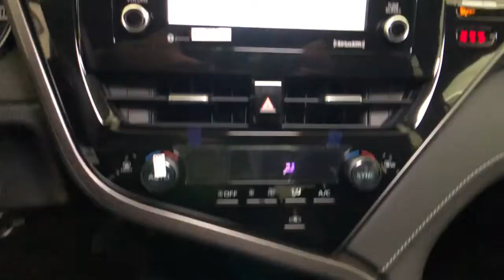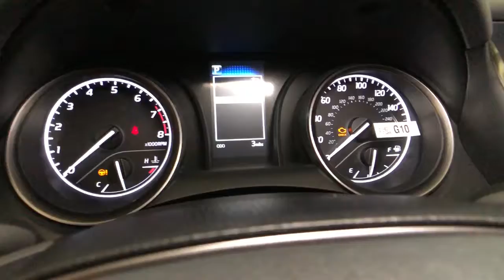2022 Toyota Camry Northridge, Woodland Hills, CA 220076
Celestial Silver New 2022 Toyota Camry available in Northridge, California at Northridge Toyota. Servicing the Woodland Hills, CA area.

Northridge Toyota
19550 Nordhoff St

2022 Toyota Camry SE 2.5L I4 DOHC 16V 28/39 City/Highway MPGbrbr. Big enough to Count Small Enough to Care!
2-stage unlocking doors,4-Wheel Disc Brakes,6 Speakers,ABS (4-wheel),ABS brakes,AM/FM radio: SiriusXM,Adaptive cruise control,Air Conditioning,Air filtration,Airbag deactivation (occupant sensing passenger),Alloy wheels,Antenna type (diversity),Antenna type (mast),Anti-theft system (alarm),Anti-theft system (engine immobilizer),Armrests (rear center with cupholders),Armrests (rear folding),Assist handle (front),Assist handle (rear),Auto High-beam Headlights,Automatic emergency braking (front pedestrian),Automatic emergency braking (front),Automatic temperature control,Autonomous lane guidance (lane centering),Auxiliary audio input (Bluetooth),Auxiliary audio input (USB),Auxiliary audio input (iPod/iPhone),Auxiliary audio input (jack),Axle ratio (2.80),Battery (maintenance-free),Battery saver,Body side reinforcements (side impact door beams),Brake assist,Braking assist,Bumpers: body-color,Camera system (rearview),Cargo area light,Cargo: trunk,Carpet Mat Package (TMS),Center console (front console with armrest and storage),Check rear seat reminder,Child safety door locks,Child seat anchors (LATCH system),Clock,Connected in-car apps (Amazon Alexa),Crumple zones (front),Crumple zones (rear),Cupholders (front),Cupholders (rear),Daytime running lights (LED),Delay-off headlights,Digital odometer,Door handle color (body-color),Drive mode selector,Driver assistance app (roadside assistance),Driver door bin,Driver information system,Driver seat power adjustments (8),Driver seat power adjustments (height),Driver seat power adjustments (lumbar),Driver seat power adjustments (reclining),Driver vanity mirror,Dual front impact airbags,Dual front side impact airbags,Electronic Stability Control,Electronic brakeforce distribution,Electronic messaging assistance (voice operated),Electronic messaging assistance (with read function),Emergency communication system: Safety Connect with 1-year trial,Emergency interior trunk release,Emergency locking retractors (front),Emergency locking retractors (rear),Energy absorbing steering column,Exhaust (dual tip),Exhaust tip color (chrome),Exterior Parking Camera Rear,Exterior entry lights (approach lamps),External temperature display,Fabric Seat Trim w/Sport SofTex,Floor material (carpet),Four wheel independent suspension,Front Bucket Seats,Front Center Armrest,Front air conditioning (automatic climate control),Front air conditioning zones (dual),Front airbags (dual),Front anti-roll bar,Front brake diameter (12.0),Front brake type (ventilated disc),Front bumper color (body-color),Front dual zone A/C,Front headrests (2),Front headrests (adjustable),Front reading lights,Front seat type (bucket),Front seatbelts (3-point),Front shock type (gas),Front spring type (coil),Front stabilizer bar,Front struts (MacPherson),Front suspension classification (independent),Front suspension type (lower control arms),Front wipers (variable intermittent),Fuel economy display (MPG),Fuel economy display (range),Fully automatic headlights,Gauge (tachometer),Grille color (black),Headlight bezel color (black),Headlights (LED),Headlights (auto delay off),Headlights (auto high beam dimmer),Headlights (auto on/off),Headlights (wiper activated),Heated door mirrors,Hide Away Cargo Net (TMS),Hill holder control,Illuminated entry,Impact absorbing seats (dual front),Impact sensor (alert system),Impact sensor (door unlock),Impact sensor (fuel cut-off),Infotainment screen size (7 in.),Instrument cluster screen size (4.2 in.),Interior accents (chrome),Internet radio app (Slacker),Internet radio app (iHeartRadio),Knee airbag,Knee airbags (dual front),Laminated glass (acoustic),Lane deviation sensors,Lane keeping assist,Low tire pressure warning,Mirror color (body-color),Multi-function display,Multi-function remote (keyless entry),Multi-function remote (panic alarm),Multi-function remote (trunk release),Occupant sensing airbag,One-touch windows (4),Outside temperature display,Overhead airbag,Overhead console,Overhead console (front),Panic alarm,Passenger door bin,Passenger seat manual adjustments (6),Passenger seat manual adjustments (height),Passenger seat manual adjustments (reclining),Passenger vanity mi